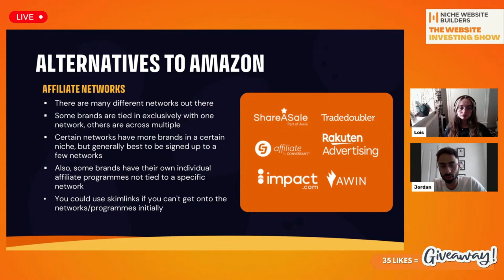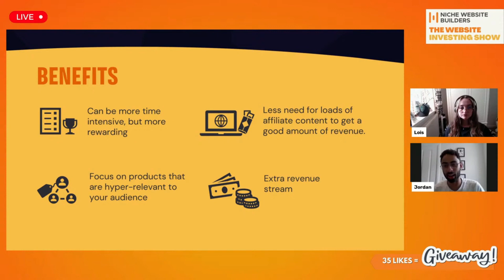Alternatives to Amazon Affiliates | Livestream Highlight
What are some affiliate alternatives to Amazon? Any niche site owner should be testing affiliate marketing for their brand, and our Business Development Manager Jordan Japal talks about his experience growing sites with affiliate marketing.

This podcast is brought to you by Make Lemonade, the SEO agency serving bloggers, brands and investors looking to build profitable online businesses. If you are looking for white-hat SEO, done-for-you website builds, aged domains or more, please visit one of our links below and reach out to our team.

🔗OUR LINKS